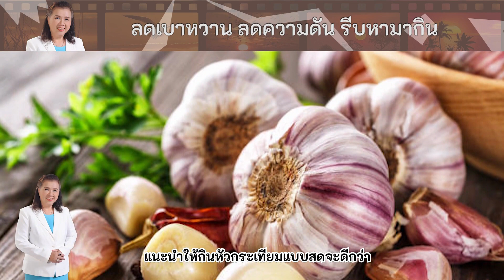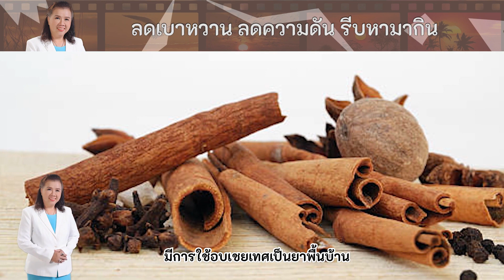ลดเบาหวาน ลดความดัน ถ้าไม่อยากป่วยติดเตียง คนอีกเยอะยังไม่รู้ พี่ปลา healthy fish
ไม่อยากป่วยติดเตียง
ใครก็ได้ช่วยที
ช่วยด้วย ช่วยด้วย
++พี่ปลาเข้าใจ
ความรู้สึกของ
ทุกๆคน ไม่มีใคร
อยากป่วย วันนี้
พี่ปลามีความรู้ดีๆ
มาแบ่งปัน "ลดเบาหวาน
ลดความดัน ถ้าไม่
อยากป่วยติดเตียง
 คนอีกเยอะยังไม่รู้
"ฟังคลิปนี้ให้จบแล้ว
เอาความรู้นีไปใช้กันน้า
++อะ อะ อย่าลืม
พักผ่อนให้เพียงพอ
ไม่เครียดจนเกินไป
สุขภาพของเราก็ดี
แน่นอน
++มาลุยดูแลสุขภาพ
พร้อมกับพี่ปลา
เพื่อชีวิตที่มี
ความสุขทั้งกาย
และใจ ลุย1000X